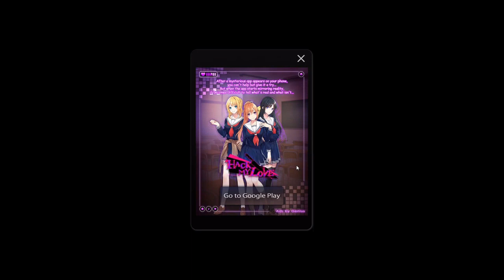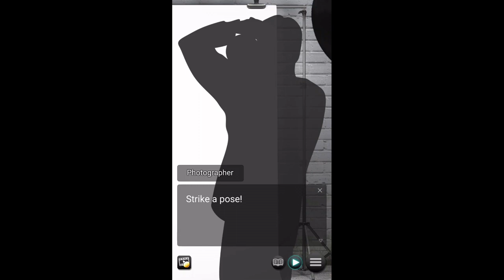Popo Poppers!: Say No to Rom-Coms!: Vote for the ARM Part 3 [2]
It's been like 3 or 4 years since I've recorded and uploaded a Genius Bishoujo video, but I've decided to come back! I likely won't record all of their games though, mostly just the ones I like. With all of that said, I hope you guys enjoy part 2 of the newly released "Say No to Rom-Coms!: Vote for the ARM Part 3" game! :)
- Are you tired of the hotness hierarchy? Do you wish to shatter adolescent love's expectations? Join the Anti-Romance Movement today and say no to Rom-Coms!

- 💔Announcing Say No to Rom-Coms!: Vote for the ARM🗳️
- It’s time for students to cast their ballots, and you and Mineko have hit the campaign trail to make sure the Anti-Romance Movement comes out on top! But when Torao Ishigami and his sister start their own race for student council president and resort to dirty tactics, the election suddenly gets much more heated.

And as if things couldn’t get any more complicated, Mineko’s budding feelings for you have her second-guessing the platform… What’ll happen when the anti-romance visionary finds herself in love?

📣Meet Mineko Asuma — The Anti-Romance Visionary🙅‍♀️
- Mineko is a stunning beauty whose fiery spirit sets her apart from the crowd. Although she has confidence like no other, she possesses a penchant for starting debates, likely as a result of being born into a family of influential figures. However, her sharp tongue has left her longing for genuine connections, as classmates hesitate to approach her.

United by a desire to demolish the shallow ideals of love, you and Mineko become fast allies. Though her passionate nature often clouds her judgment, at her core, her heart brims with compassion for those she cherishes, even if expressing her emotions often results in fiery clashes. Will you become Mineko’s right-hand man in her movement, or can you prove that romance isn't all bad?

🌟Meet Aoi Haneda — The Popular School Idol🌟
- Aoi is a cheerful underclassman who once graced television screens as a beloved child actress and idol. However, her legacy left her bullied by envious classmates and shunned by others intimidated by her fame, giving her a disdain for popularity and a distorted perception of romance.

Despite her petite frame and cute disposition, she possesses an indomitable spirit and hopes to stand up to her bullies, and change the way others view her. Will you help this charming idol through her turbulent
high school career or leave her to fend for herself?

📚Meet Chizuru Kawakita — The Mature Student Council President👱‍♀️
- Chizuru is an upperclassman whose elegance and beauty have placed her at the top of the school’s hierarchy of hotness. Revered for her humility and kindness, Chizuru has effortlessly captured the hearts of countless admirers, including yourself. And though your confession to her one day leads to a tearful rejection, you still can’t get her out of your mind.

As the esteemed student council president, she seems to lead the perfect life—but a particular secret shows that she longs to experience true llove. Will you stay by her side and help lift her burdens, or will her rejection alter your relationship forever?

✨OUT NOW! ✨
- 💔Say No to Rom-Coms!🚫 Part 3 is NOW AVAILABLE in English, German, French, and Italian!

Google Play users, you can access Part 3 from inside the Say No to Rom-Coms app!

Immerse yourself in this gripping, 5-chapter finale!